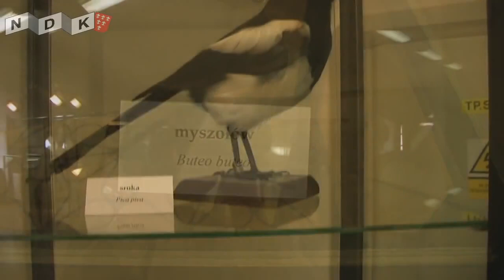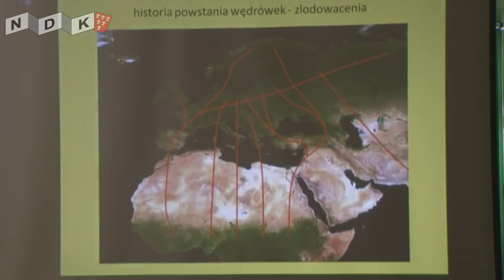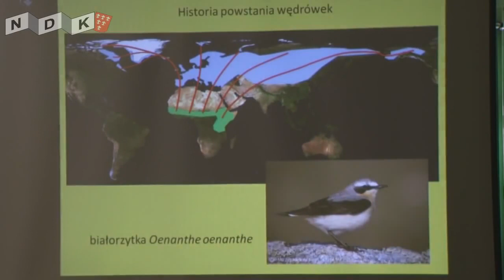Metody badania ptasich wedrowek 2011